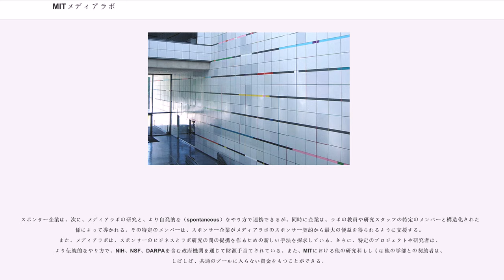MITメディアラボ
MITメディアラボ（エムアイティ メディア ラボ、）は、米国マサチューセッツ工科大学 (MIT) 建築・計画スクール内に設置された研究所。

主に表現とコミュニケーションに利用されるデジタル技術の教育、研究を専門としている。1985年にニコラス・ネグロポンテ教授と元同大学学長のジェローム・ウィーズナーによって設立された。世界的な建築家のイオ・ミン・ペイが設計した校舎Wiesner Buildingで開校した。

2011年4月25日、伊藤穰一が、MITメディアラボの第4代所長に選出された（2019年9月7日に不祥事の責任をとり辞任）。前任はコンピューター研究者のフランク・モスが同研究所所長であった。（2006年2月1日～2011年）

MITメディアラボには約70人の運営管理スタッフと支援スタッフがいる。
副所長として、石井裕とAndrew Lippmanがいる。

メディアラボでの研究は、学際的な研究に焦点を当てている。中心技術に直接関わる研究ではなく、技術の応用や、斬新な方法による統合分野を開拓している。そのためメディアラボのプロジェクトの多くは、芸術的な性格を持っている。また、仕切りのないスペースに複数のグループが同居し、グループ間の垣根は低い。グループ持ち回りの休憩時間の交流会や、月1回の夜のパーティーなどもあり、コラボレーションの土台を作っている。

大部分の研究グループが、「人間とコンピュータの協調」をテーマにしている。これには従来のユーザインターフェース（ヒューマンマシンインタフェース）設計も含まれるが、ほとんどのグループはより広い視点からの研究を行っている。グループの中には、「知能機械」（周りの環境を知覚して、使用者の目的や感情を予測し、使用者がより効果的に行動するのを助けることができる機械）を作るため、身の回りのものに装置を取り付ける作業をする部門もある。この種の研究には、テッド・セルカー教授の電子投票機械からハイブリッド検索エンジンに及ぶコンテキストアウェアネスの研究などがあげられる。

またメディアラボでは、学習活動にコンピュータの知見を取り入れる研究をしている。これには学習ソフトだけではなく、プログラミングブリックPicoCricketのような楽しい玩具も含まれる。多くのグループが芸術と工学を融合したプロジェクトを研究しており、新しい道具やメディア、楽器やその他各種の新たな芸術形態を開発している。

メディアラボには、コンピュータの物理的な分野を作業しているグループもある。これには量子コンピューティングも含まれるが、他の力の応用の研究もある。

メディアラボの設立目的の一つは、発展途上国のための技術開発であり、これには100ドルパソコンなどがある。

新進気鋭の研究だけではなく、従来から続く古典的な人工知能のプロジェクトに従事するグループもある。

1995年には日本人コンピューター研究者の石井裕が、メディアラボ准教授（のち終身教授）に就任しタンジブル・ビットという概念を提案、その研究をおこなっている。

2013年〜2017年には日本人アーティストのSputniko!が、メディアラボ助教に就任し「デザイン・フィクション」という研究室を設立、その研究をおこなっている。

ラボの主な財源は、企業スポンサーから来ている。メディアラボは、「ほぼ100%、産業界からまかなわれていること」においてユニークである。

プロジェクトごと、もしくは、グループごとに財源を受領するのではなく、メディアラボは、スポンサーにラボの一般的なテーマに拠出することを求める。

スポンサー企業は、次に、メディアラボの研究と、より自発的な（spontaneous）なやり方で連携できるが、同時に企業は、ラボの教員や研究スタッフの特定のメンバーと構造化された関係によって導かれる。その特定のメンバーは、スポンサー企業がメディアラボのスポンサー契約から最大の便益を得られるように支援する。また、メディアラボは、スポンサーのビジネスとラボ研究の間の提携を作るための新しい手法を探求している。さらに、特定のプロジェクトや研究者は、より伝統的なやり方で、NIH、NSF、DARPAを含む政府機関を通じて財源手当てされている。また、MITにおける他の研究科もしくは他の学部との契約者は、しばしば、共通のプールに入らない資金をもつことができる。

2009年、メディアラボは、プリツカー賞の受賞経...